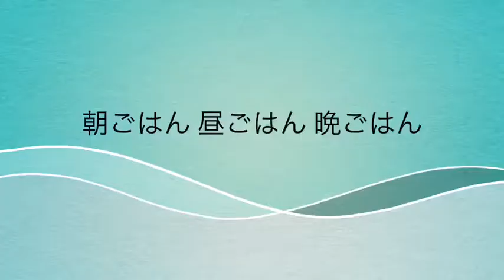孤独にグルメ！美味しですよ ごはん